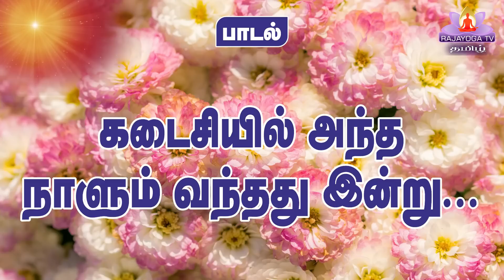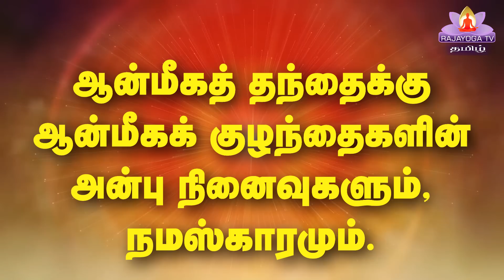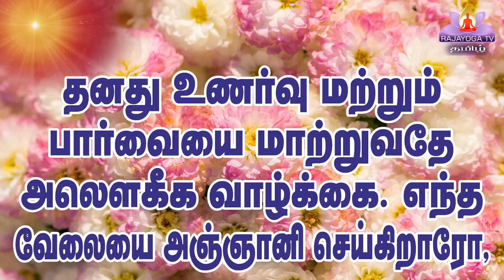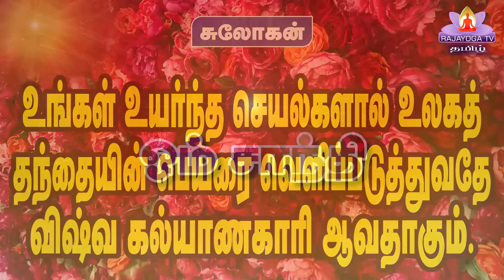12 07 23 காலை முரளி Tamil Murli